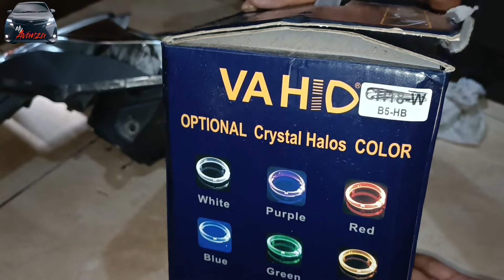Cara memasang lampu HID projector mobil avanza xenia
Ini adalah cara paling murah paling low budget dalam mengganti lampu projie, semoga bisa berguna ya.
link pembelian lsg ke vahid store aja agar terjamin keasliannya shopee.co.id/vahidstore